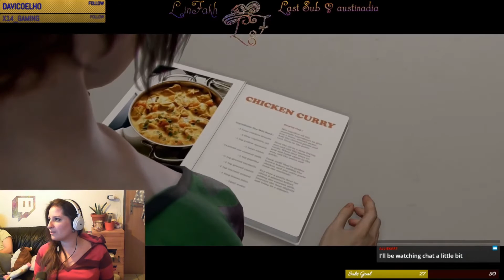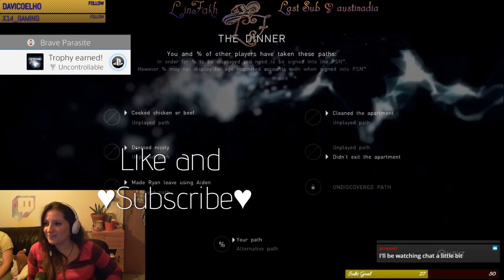Beyond Two Souls P6 Couple Gameplay. Patinum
Hola ^^!!
In today's episode, we are gonna see how the situations between these 3 O_O works? aiii Jodie, Jodie...

Guys remember I'm in twitch from Friday to Tuesday ^^

Remember to stay safe.
Linda :*